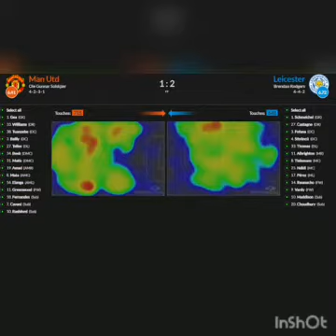Barcelona 3 vs 3 levante full match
11 May 2021